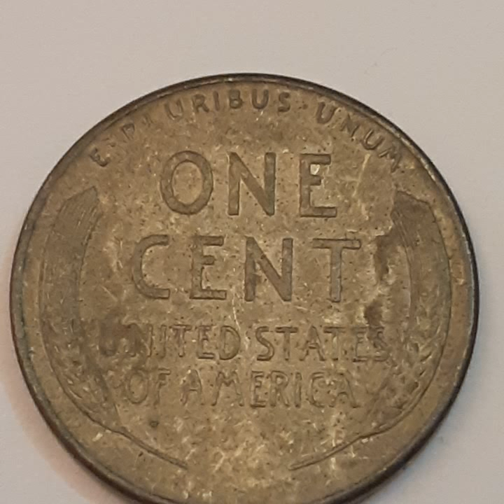One Cent 1943 .